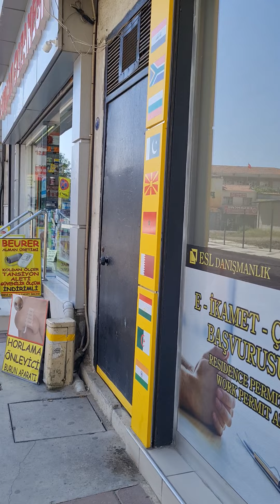Konak/Izmir/Turkey tuesday morning, life is good, alles wird gut, Dankeschön YouTube ##(abrüssow)